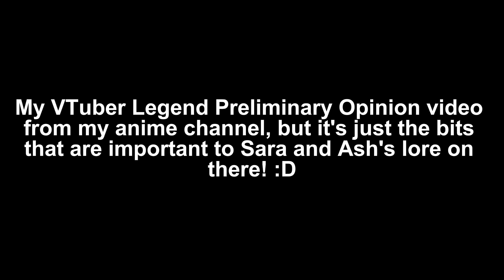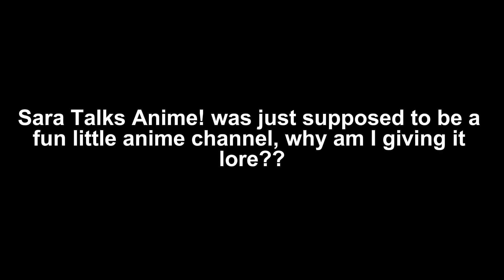My VTuber Legend Preliminary Opinion from my anime channel but it's just the LORE!!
I might be stretching the definition of "lore" for this video, but these are all technically facts about these versions of Sara and Ash (which I use on @SaraTalksAnime ), so I feel at least a BIT more justified in making this video.

I'm gonna be making a playlist on that channel with all the videos that contain actual lore, but because this review is behind age restriction, I decided to make this video for this channel so that you can catch this lore even if you're not of age to watch the preliminary opinion video!

Don't expect me to do this for EVERY preliminary opinion video on my anime channel that contains lore. This is just the exception that proves the rule due to the age restriction.